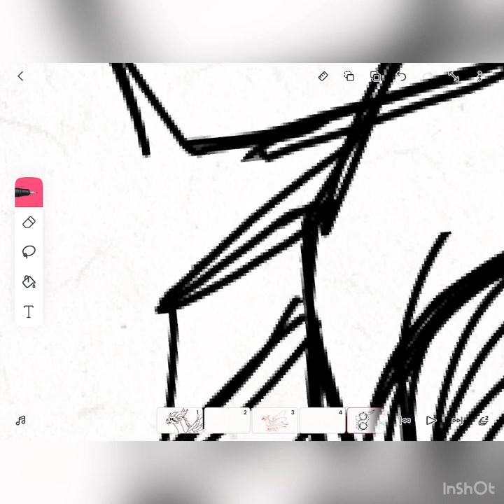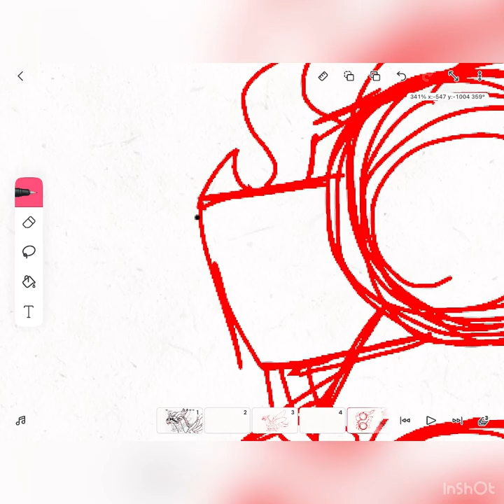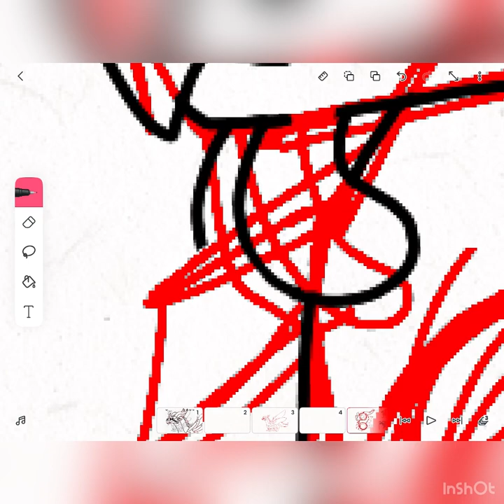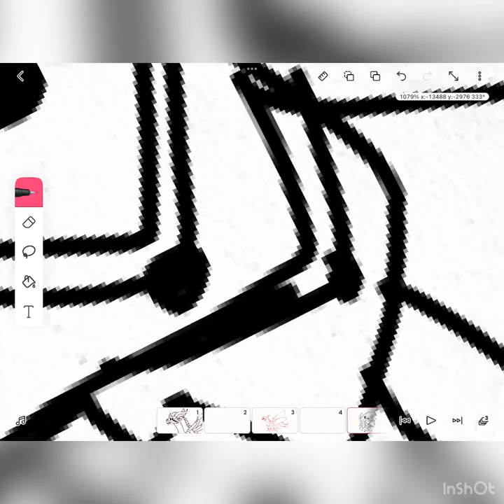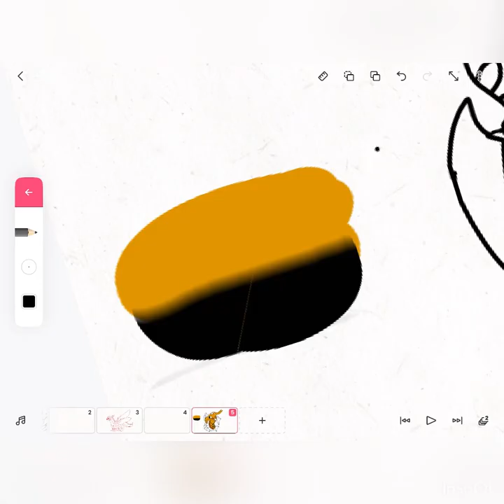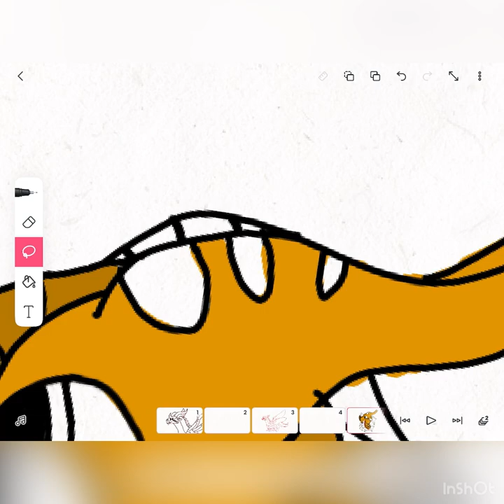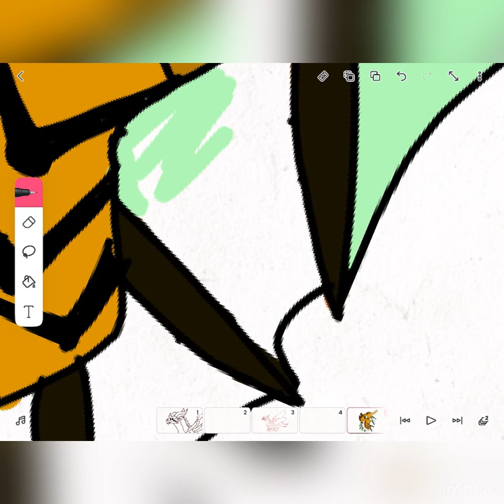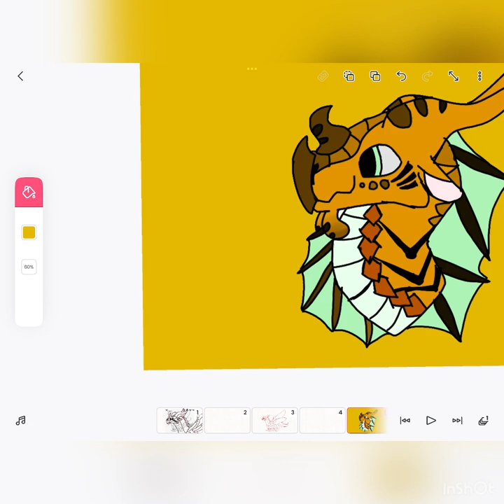Dragon sheep hybrid challenge ! (Hive sea wing)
this is strider if you want him we doing a drawing contest! Hash tag it